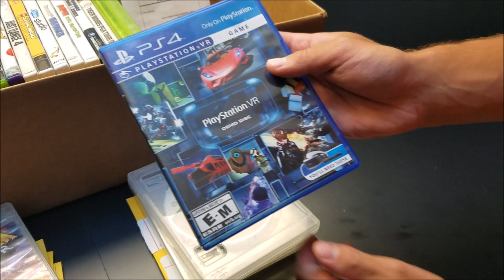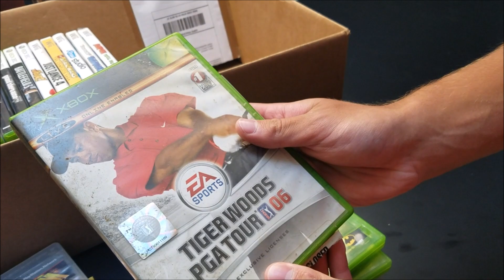NEVER PAY FOR VIDEO GAMES! GameStop Dumpster Diving Video Game Collection! (Xbox, PlayStation)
EVERY VIDEO GAME WE HAVE EVER FOUND DUMPSTER DIVING AT GAMESTOP! HUGE VIDEO GAME COLLECTION OF XBOX AND PLAYSTATION GAMES FOR FREE! NEVER HAVING TO PAY FOR VIDEO GAMES!